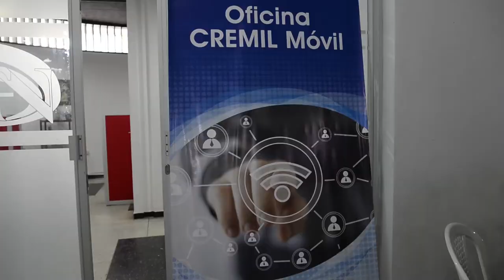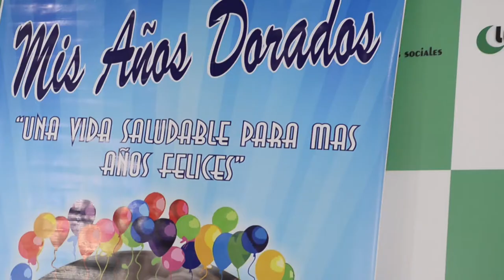Cremil en Neiva